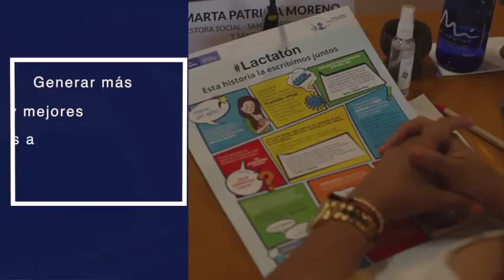4to Encuentro de Primeras Damas y Caballeros Gestores Sociales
En el mes de marzo, las gestoras y gestores sociales de los departamentos se reunieron en el 4to encuentro de Primeras Damas y caballeros gestores sociales bajo el lema “Nutrición en cuerpo y alma”.